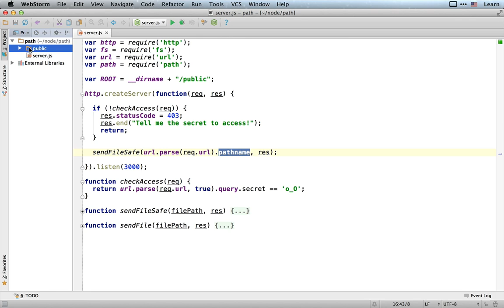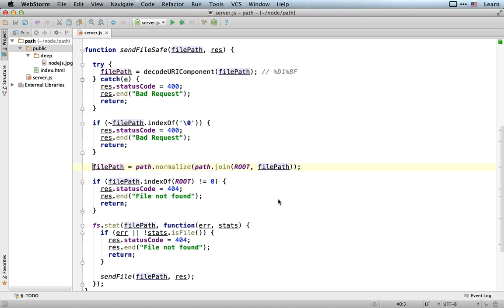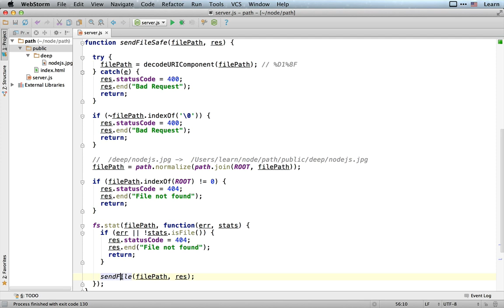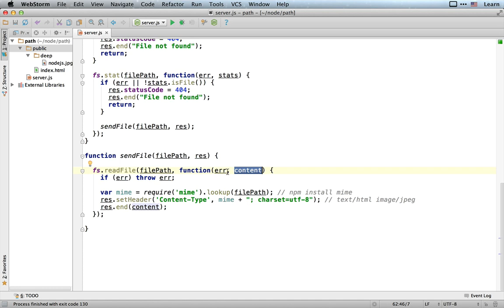Безопасный путь к файлу в fs и path